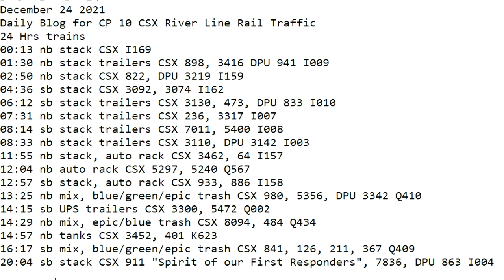December 24 2021 24 Hrs CSX Trains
24 Hrs trains
00:13 nb stack CSX I169
01:30 nb stack trailers CSX 898, 3416 DPU 941 I009
02:50 nb stack CSX 822, DPU 3219 I159
04:36 sb stack CSX 3092, 3074 I162
06:12 sb stack trailers CSX 3130, 473, DPU 833 I010
07:31 nb stack trailers CSX 236, 3317 I007
08:14 sb stack trailers CSX 7011, 5400 I008
08:33 nb stack trailers CSX 3110, DPU 3142 I003
11:55 nb stack, auto rack CSX 3462, 64 I157
12:04 nb auto rack CSX 5297, 5240 Q567
12:57 sb stack, auto rack CSX 933, 886 I158
13:25 nb mix, blue/green/epic trash CSX 980, 5356, DPU 3342 Q410
14:15 sb UPS trailers CSX 3300, 5472 Q002
14:29 nb mix, epic/blue trash CSX 8094, 484 Q434
14:57 nb tanks CSX 3452, 401 K623
16:17 sb mix, blue/green/epic trash CSX 841, 126, 211, 367 Q409
20:04 sb stack CSX 911 "Spirit of our First Responders", 7836, DPU 863 I004